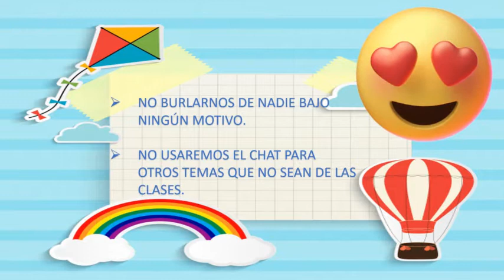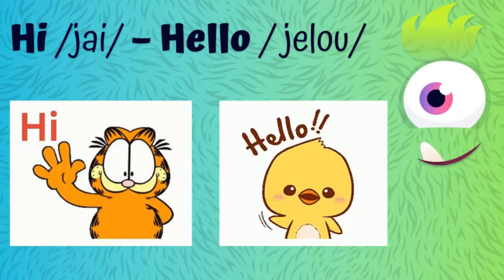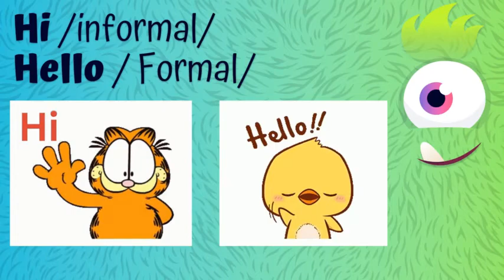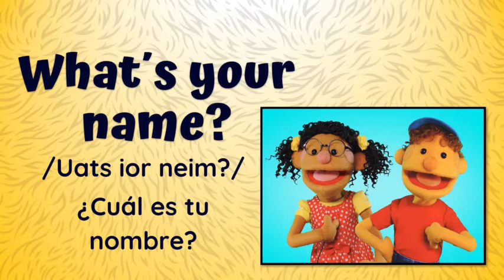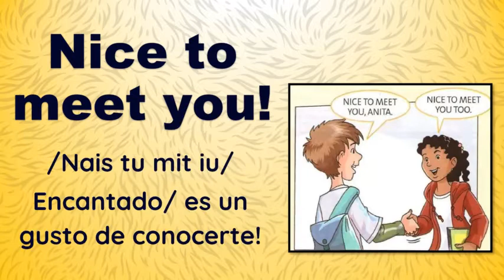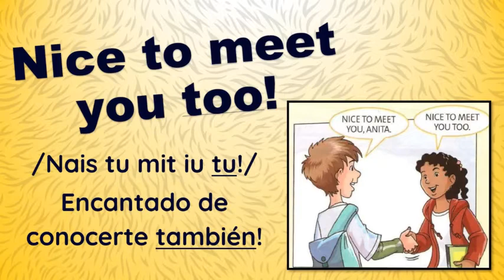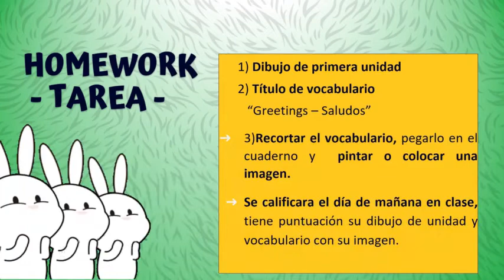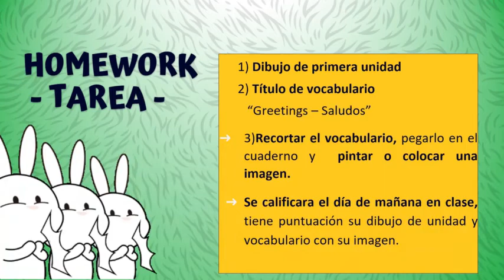Pre-primaria--Greetings/Saludos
26/01/2021
Una educación que forma y transforma!